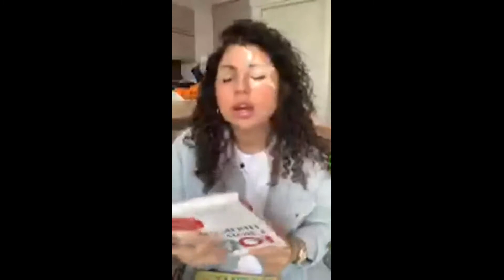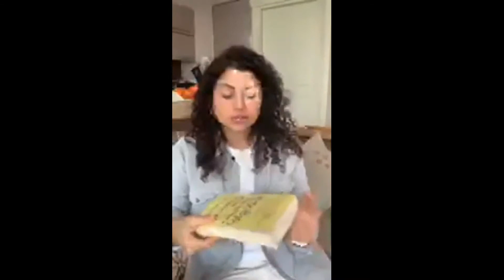мастер-класс “Как развивать мозг, чтобы учить языки мгновенно”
Прямой эфир @English_by_almazik